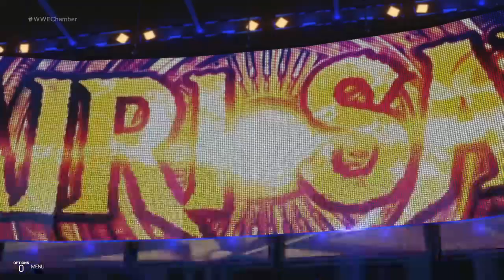WWE 2K19 - Elimination Chamber for RAW Women’s Championship